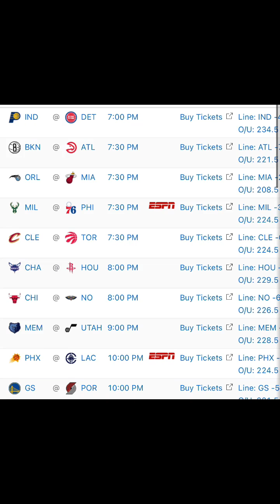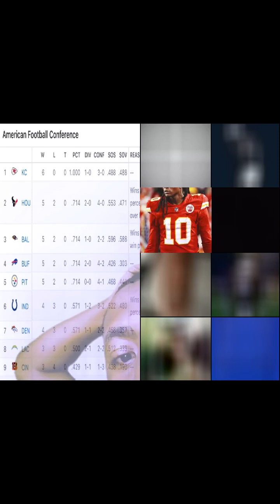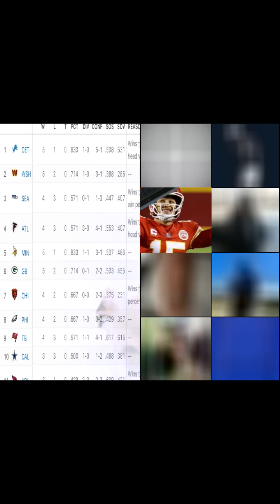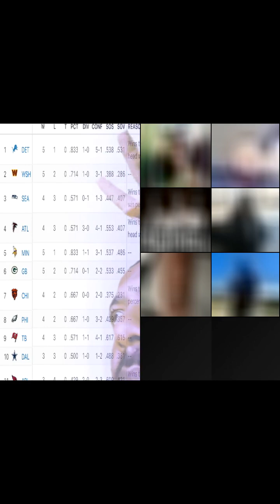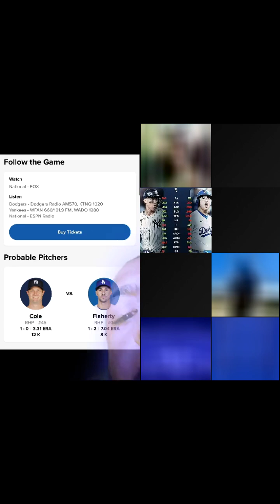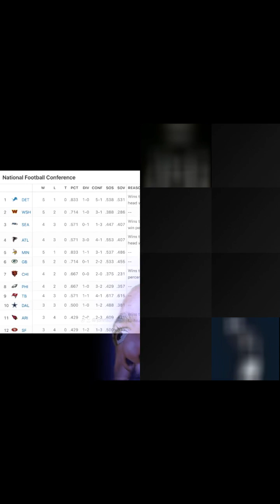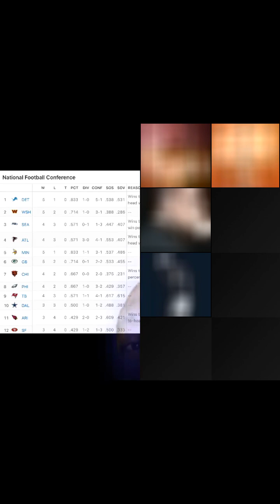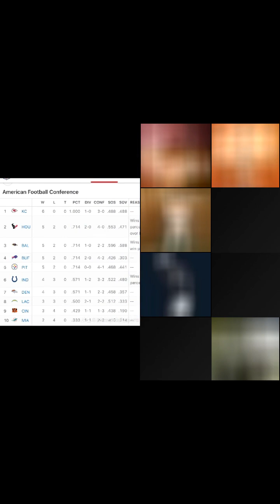TIKTOK LIVE: NBA, NFL, MLB WORLD SERIES PREVIEW